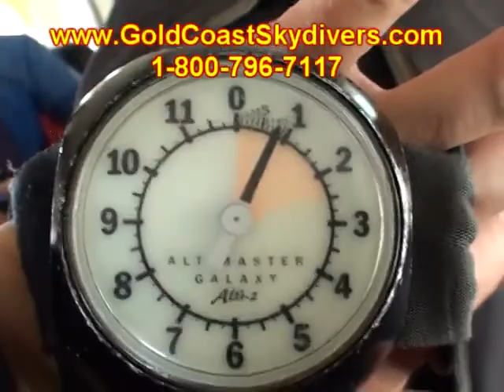Ian Barclay 2012Y08M18D13h29m